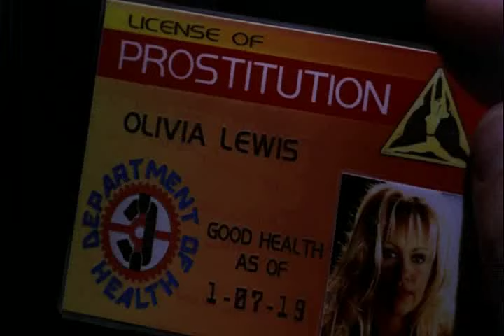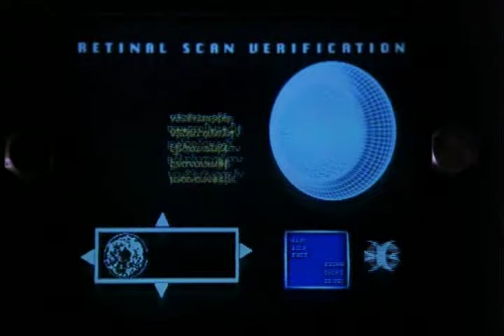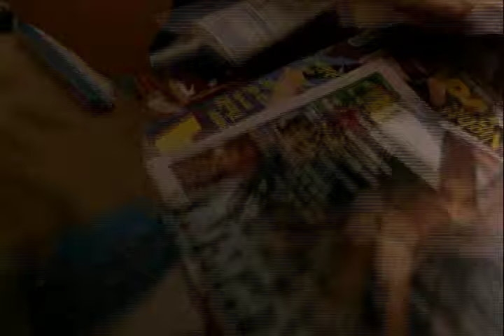Pamela Anderson - Barb Wire - Rough Play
scene from barb wire